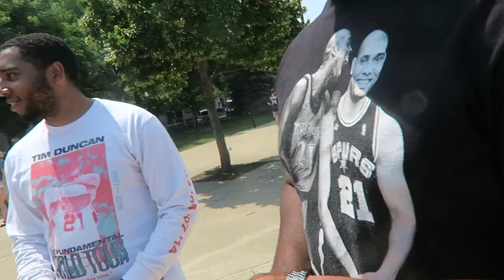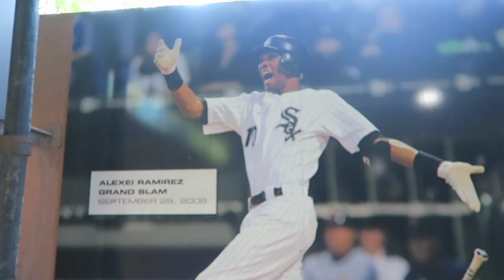My First White Sox Game in 2 YEARS!